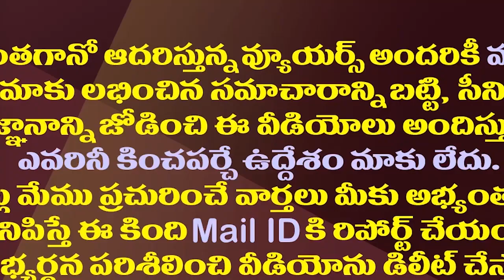కీలక సమయంలో జగన్ నెత్తిన పాలుపోసిన జగన్| Big Relief For Jagan Govt As Center Allowed To Raise A Loan